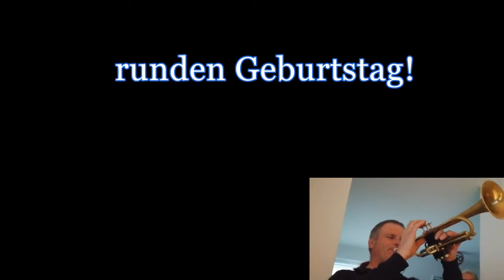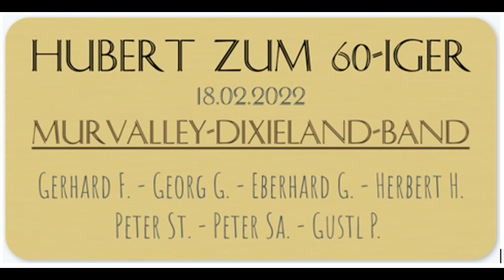YOU ARE MY SUNSHINE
MURVALLEY-DIXIELAND-BAND
Happy Birthday - Happy Huby  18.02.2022